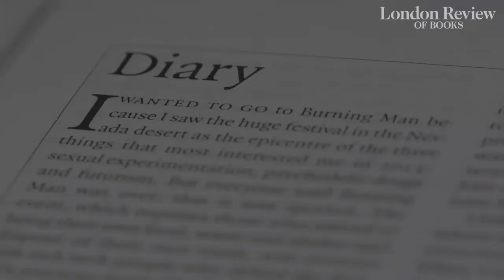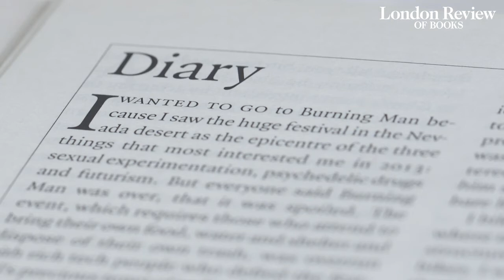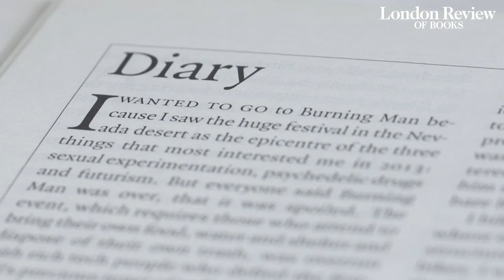AUDIO: Emily Witt goes to Burning Man